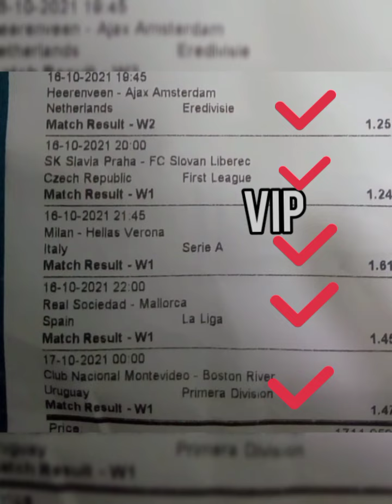YESTERDAY OCTOBER 16 2021 100+ ODD BETTING TIPS 90% ACCURATE SURE FOOTBALL FIXED MATCHES PREDICTION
STRATEGIES FOOTBALLS

HALFTIME/FULLTIME
HOME/AWAY/DRAW
OVER/UNDER
DRAW NO BET